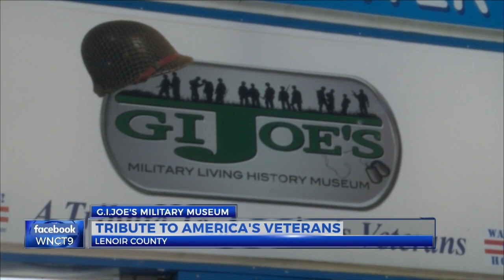9 on Your Side News at 5 p.m.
9 on Your Side News at 5 p.m.